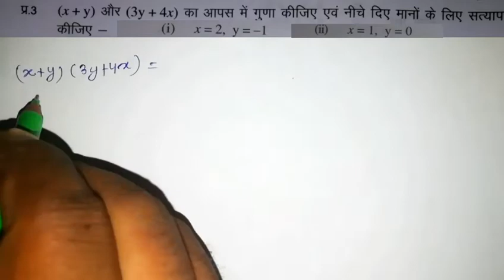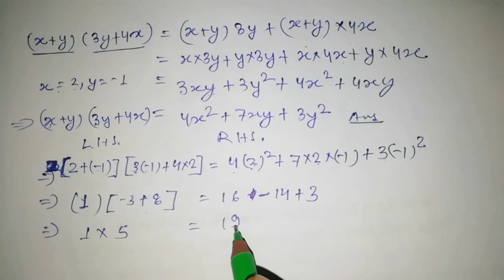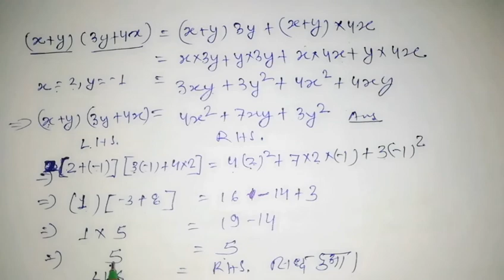Class 8 अध्याय -4 बीजीय व्यंजको का गुड़ा एवं भाग(M&DOAE) प्रशनावली 4.1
home page NCERT-school coaching classes
class-8th,
class-9th,
class-10th,